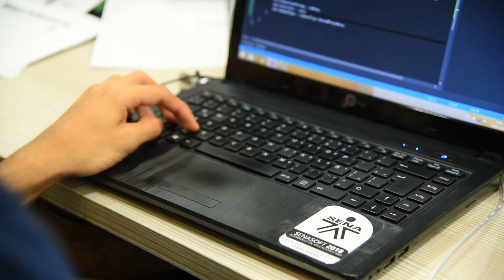🛑👉OFERTAS DE EMPLEO del SENA ( Local, nacional e internacional)✈️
Los cargos van desde auxiliares, ayudantes, operarios y técnicos hasta tecnólogos y profesionales.

Interesados en postularse deben registrar su hoja de vida en ape.sena.edu.co.

 Este lunes 1 de mayo es el Día Internacional de Los Trabajadores y qué mejor manera de conmemorar esta fecha que con nuevas oportunidades laborales, por lo que, desde la Entidad se brinda un impulso a los colombianos que quieran acceder a los servicios de empleo disponibles.

“Actualmente tenemos publicadas 10.000 vacantes en múltiples sectores productivos, de los cuales más de 700 son para trabajar en países como Alemania, Estados Unidos, Irlanda, Rumania, Canadá y México”, expresó Luz Dana Leal Ruiz, directora de Empleo y Trabajo del SENA.

La oferta para trabajar en el exterior incluye vacantes para mecánicos, carpinteros, trabajadores agrícolas, enfermeros, terapeutas ocupacionales, instrumentadores quirúrgicos, auxiliares de bodega, pintores automotrices e impulsadores de ventas.

“Conectamos a los trabajadores con los buscadores de talento humano de Colombia y el mundo.

El año pasado logramos medio millón de vinculaciones laborales y más de 1’200.000 orientaciones”, comentó Jorge Eduardo Londoño Ulloa, director general del SENA.

A través de la creación de emprendimientos también se genera más empleo: el año pasado con el Fondo Emprender del SENA nacieron más de 1.700 empresas que vincularon laboralmente a por lo menos 7.600 personas.

Además de la generación de empleo, el SENA capacita a los trabajadores colombianos. Cada año se forman más de 8 millones de personas y en el 2022 se registraron 200.000 certificaciones por competencias laborales, que avalan la experiencia en distintos oficios.

En concordancia con lo anterior, la fuerza laboral colombiana se destaca en certámenes continentales. De hecho, los trabajadores colombianos sobresalen y son apetecidos en otros países.

Este año, el SENA continúa con la misión de fortalecer a los trabajadores colombianos. A la fecha se registran 78.000 vinculaciones laborales, más de 250.000 orientaciones laborales y 18.000 certificaciones laborales en diferentes oficios.

“Aprovechamos el Día Internacional de los Trabajadores para exaltar sus capacidades y nos sentimos orgullos de posicionarnos históricamente en el primer y segundo lugar de las mejores fuerzas laborales del continente americano, según competencias continentales de habilidades para el trabajo”, expresó Jacqueline Rojas, directora del SENA regional Atlántico.

Las personas que requieran asesoría personalizada pueden acercarse a cualquiera de las más de 130 oficinas de la Agencia Pública de Empleo. Ver ubicaciones aquí.

Oficina de Comunicaciones Dirección General

Karen J. Camacho/CAGM